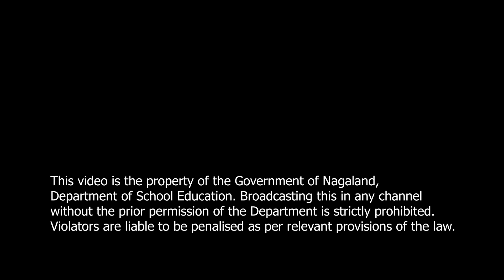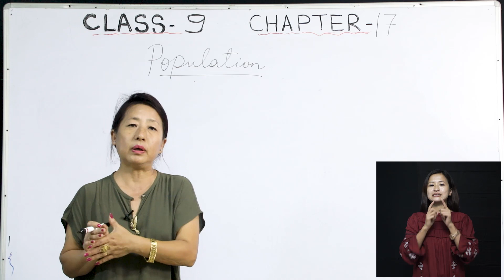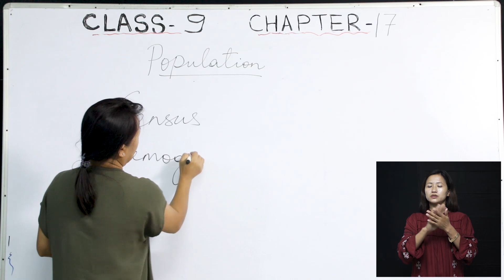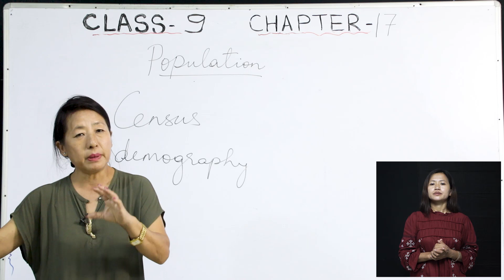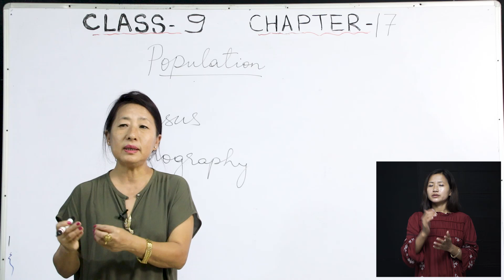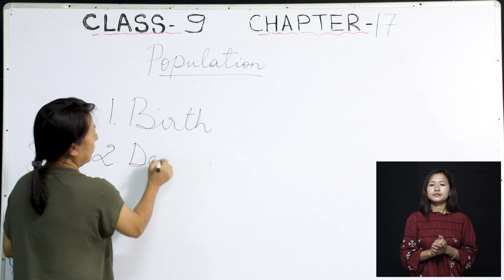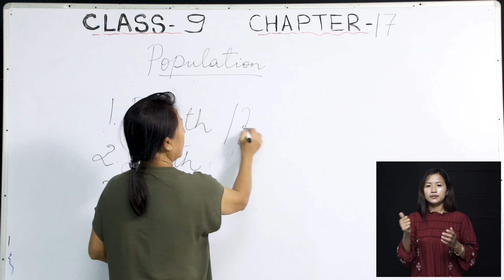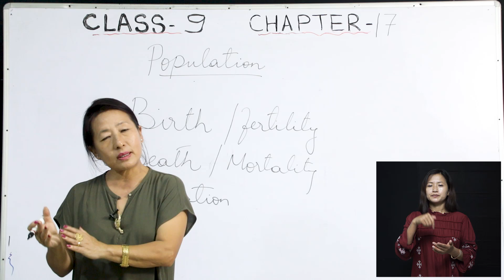Class 9 Social Sc. 30 Aug 2020 Topic : Population (Part 1)